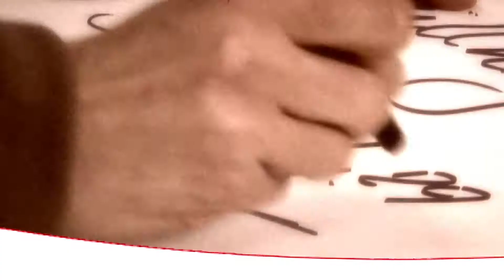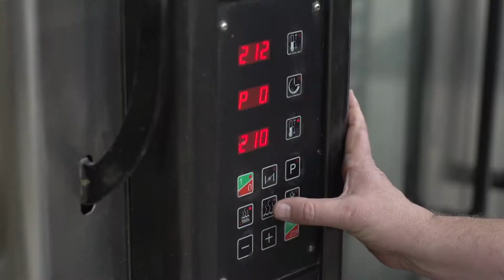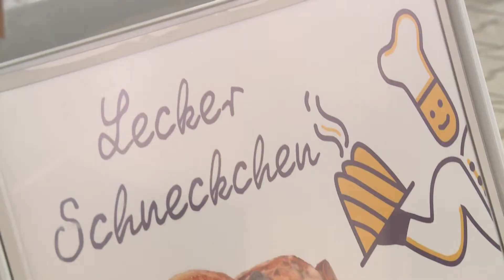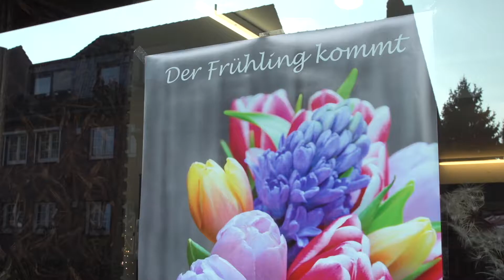Canon Bäckerfilm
Leben Sie Ihre Kreativität und machen Sie sich wettbewerbsstark. Machen Sie Ihre Kunden auf besondere Angebote aufmerksam, indem Sie Ihre Plakate, Aufsteller, Banner, Kundenstopper etc. einfach selbst drucken.